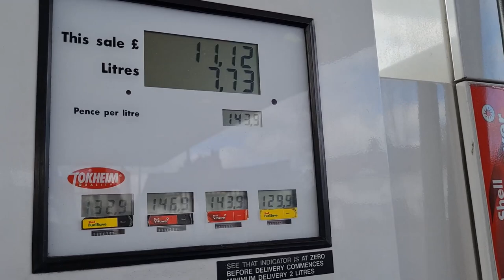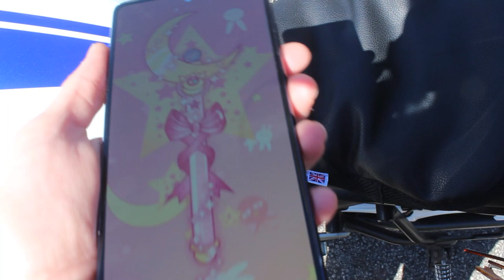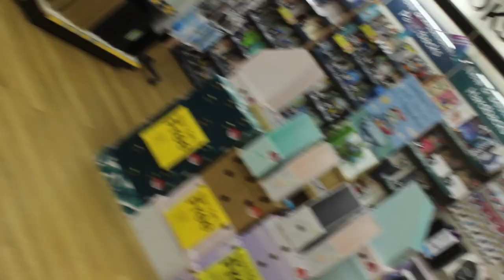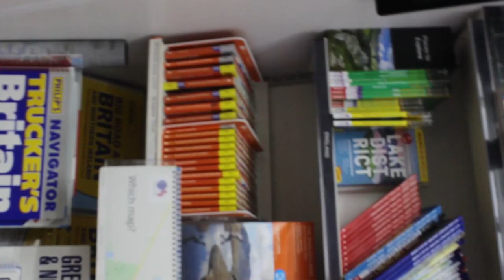First Solo Motorcycle trip to the Lake District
My first ever motorcycle camping trip through the Lake District, up to Gretna Green, Glasgow, Edinburgh, and then Perth. T